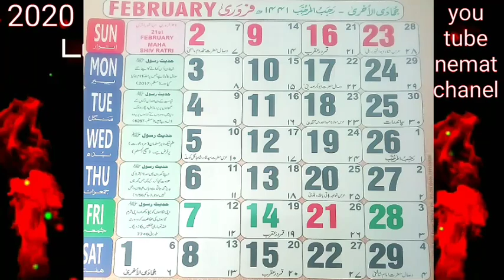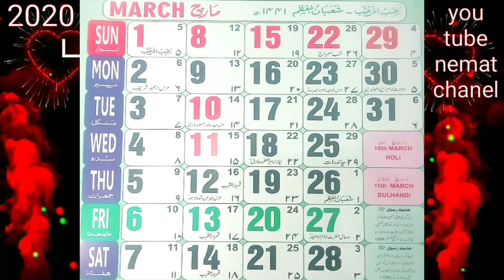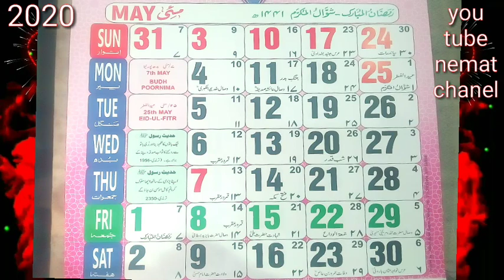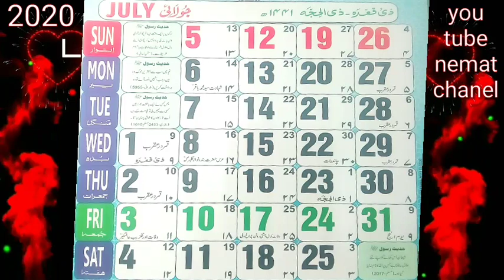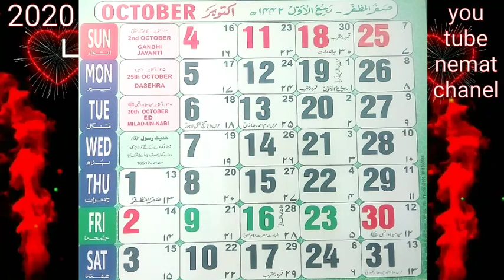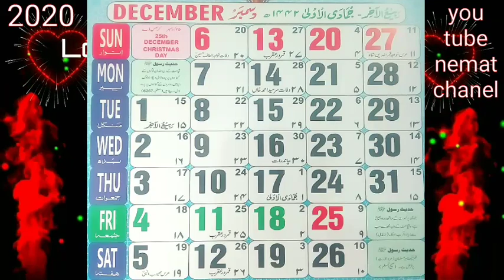2020 kalendar urdu hindi चांद की तारीख अंग्रेजी तारीख आसान तरीके से देखें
urdu hindi kalendar, sunni jantri naye saal ki,
naat shareef, taqdeer, manqbat, rubai,hikayten, mukalma, duaayaen, wazayef, amliyaat,
kaala jadu ki alamaat,
la ilaaj bimari pahad se badi pareshani ka aasan hal,
duaa taweez karna ya karwana haraam hai ya jayez,
behtreen nazm,
khubsurat ashaar,
insaan se shaitaan ki dushmani kitni khatarnaak hai,shaitaan ne kin harbo ka abhi tak istimaal kiya hai aor ab aor aage kin shaklon me aa kar hamla aawar hoga jinka jaan na har insaan aor bil khusoos musalmano ko zaroori hai uski kist dar kist chal rahi hai,
har kist ko zaroor waqt nikaal kar sune aap ke samajh me bahut kuch aa jayega aap hairaan rah jayenge,
wa digar malumaat ke liye is chanel banaam
आप इस चैनल पर नात शरीफ, तक़रीर, मनक़बत,
रुबाई, हिकायतें,,
दुआऐं,वज़ाऐफ़,   अमलियात,

काला जादू की अलामात, लाइलाज बीमारी पहाड़ से बड़ी परेशानी का आसान हल,
दुआ तावीज़ करना या करवाना हराम है या जाइज़,

ग़लत फ़हमियां उनकी इसलाह, कुर्बानी के मसाऐल,
रमज़ान शरीफ़ के मसाऐल, शबे कद्र की इबादत और उसकी फ़ज़ीलत, सुन्नी जंत्री कैलेंडर नये साल का,
आमिलों के सीने का राज़, हर परेशानी से छुटकारा पाने की दुआ, दीनी मसाऐल,
शुक्रिया ।